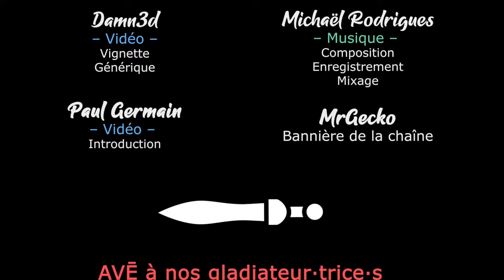Selini - Découverte robotisée ! [FR][Damn3d]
A peine terminé sa programmation, Damn3d se retrouve assaillit par des bugs ! Va-t-il s'en sortir ?
Attention cette découverte est basée sur une version Alpha du jeu ! 😘

🔑 : Merci TheFaceLessGab !

- Ardarin
- Broudaff
- Célestin
- Mallevin
- Mangazore
- Papillote
- Zmoi6